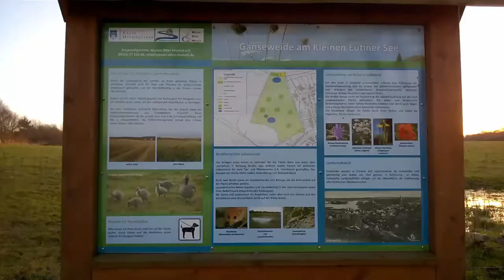Kleiner Eutin See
Gang um den Kleinen Eutiner See. Der Weg beginnt an der Schule am Kleinen See und führt im Uhrzeigersinn um den  See herum bis zum alten Friedhof und der Klinik.
Musik mit Hilfe von ampermusic.com erstellt.